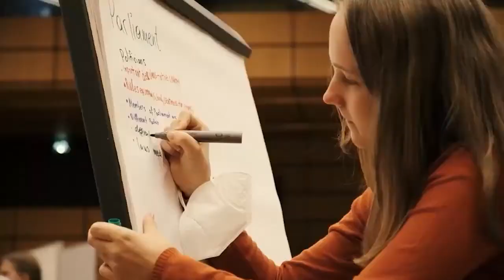WTPO Conference 2022 - Afua Asare, Chief Executive Officer, Ghana Export Promotion Authority (GEPA)